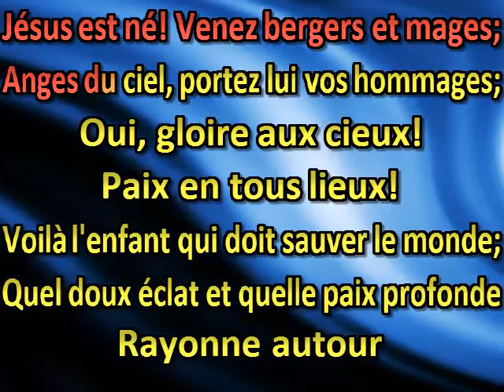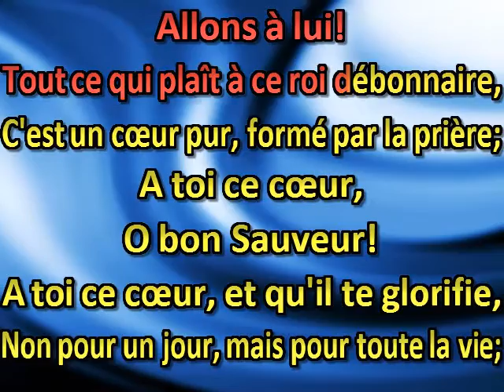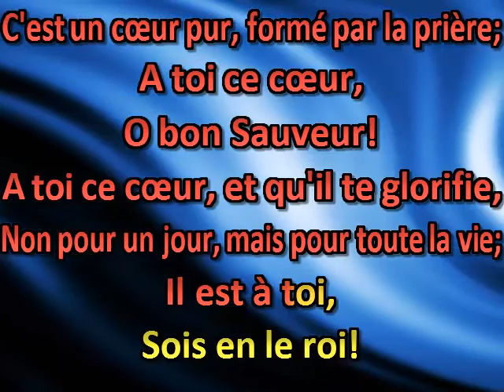Jésus est né